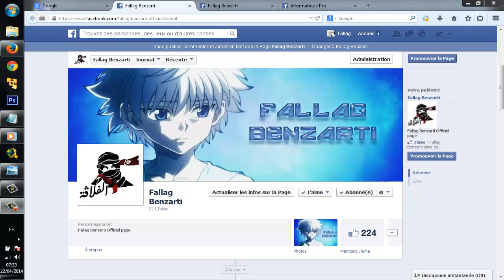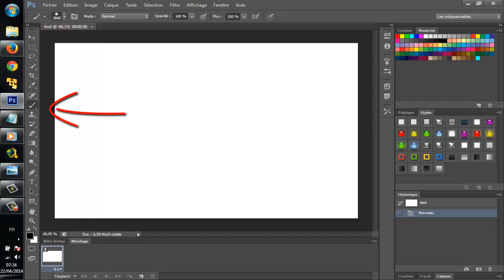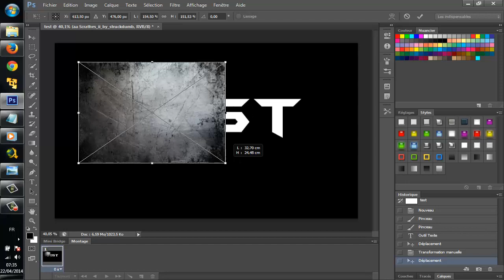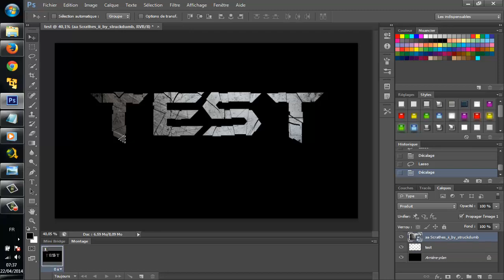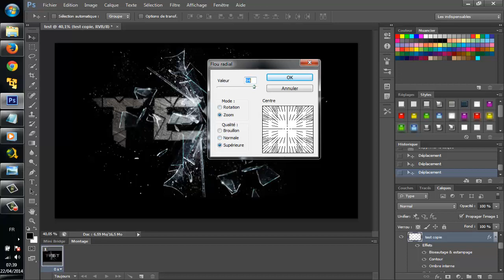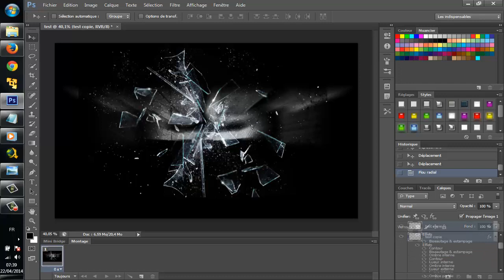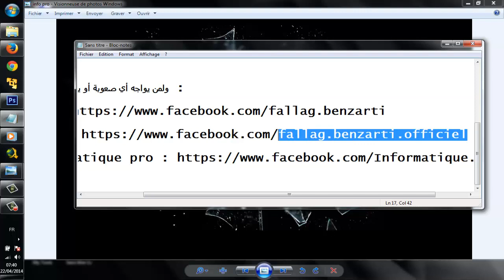كتابة الإسم بطريقة جميلة بالفوتوشوب